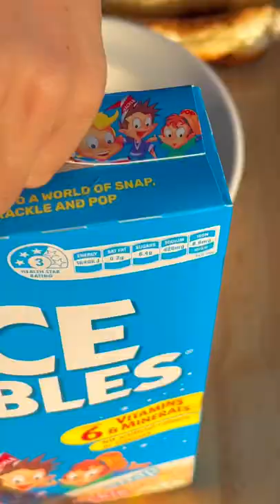Rice Crispy Fingers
We've taken our legendary Finger Buns and taken them up several notches. This very decadent recipe creates an indulgent dessert that is best shared with friends.